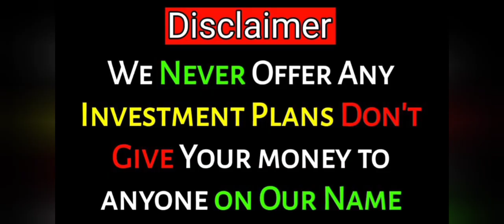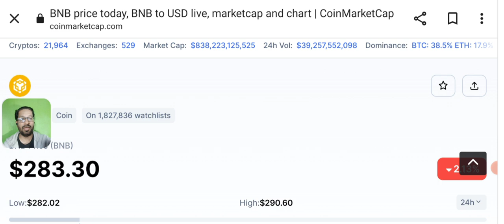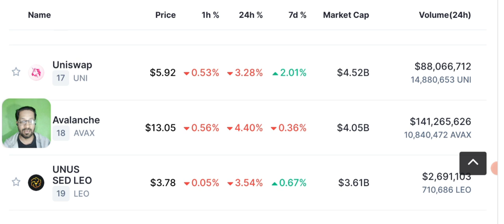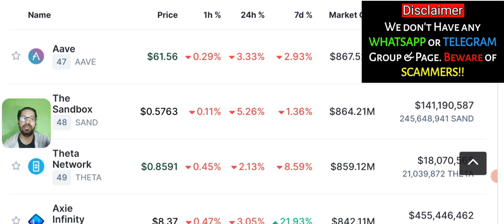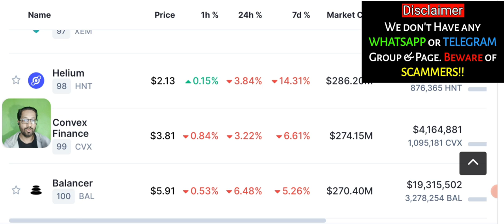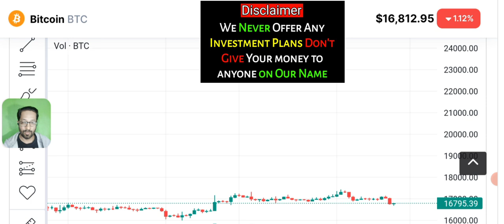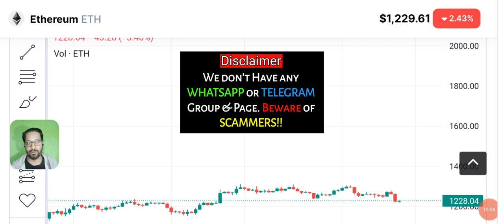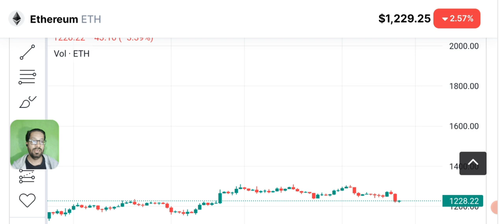Crypto News Today - Bitcoin price prediction (BNB-ETH)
Crypto Latest News Update Today,  Bitcoin  price prediction.
December 7 to 13 are important for Cryptocurrency.
As PPI and CPI Reports are on ways.

🔴 Table of contents:

00:00 : intro
01:53 : crypto news today
10:20 : ppi and cpi report date
11:45 : Bitcoin-eth - bnb price prediction
13:10 : bitcoin Ethereum Candle Chart
16:10 : outro

🔴🔴🔴Popular Uploads 🔴🔴🔴

_____________________________/SOCIAL LINKS\___________________________________